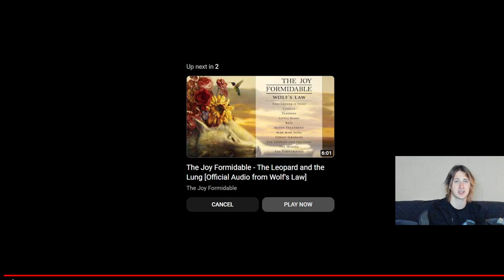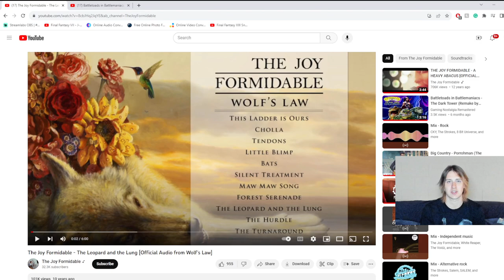I was...ADDICTED! - [Spoiler Free] Final Fantasy XVI REVIEW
Broadcasted Live @ Twitch.tv/Climhazzard_Matt